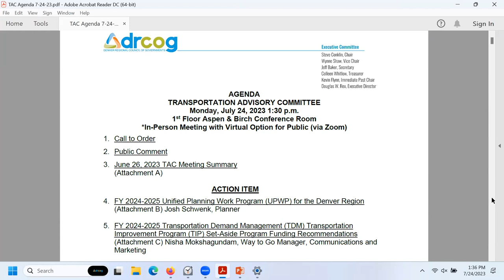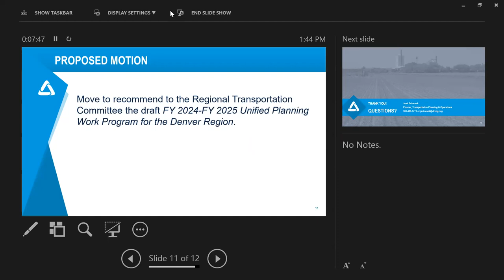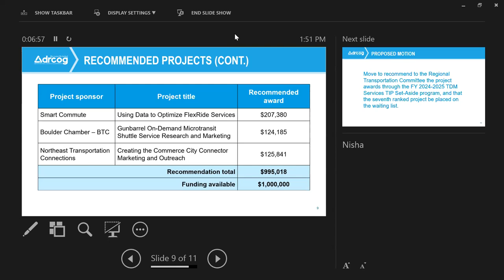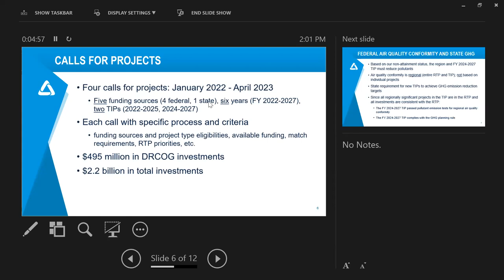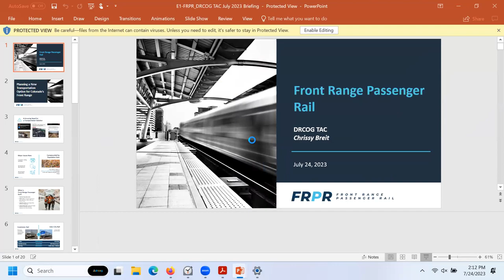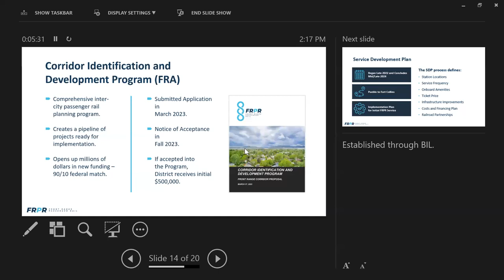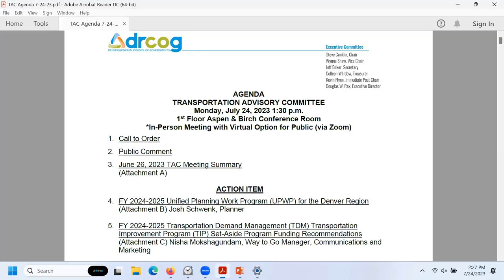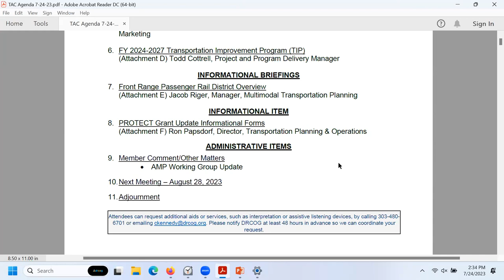DRCOG Transportation Advisory Committee | July 24, 2023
The complete audio and visual recording of the Denver Regional Council of Governments Transportation Advisory Committee held on July 24, 2023.